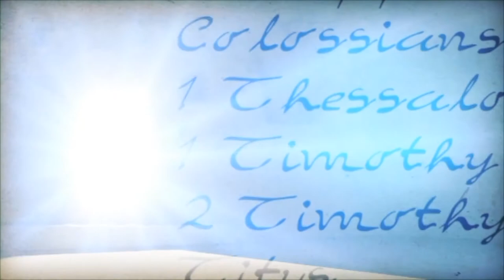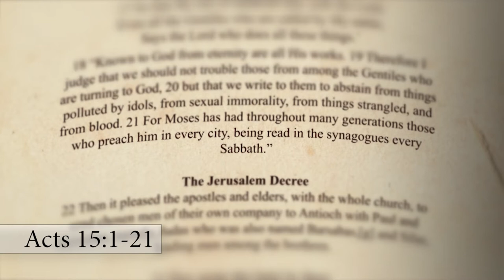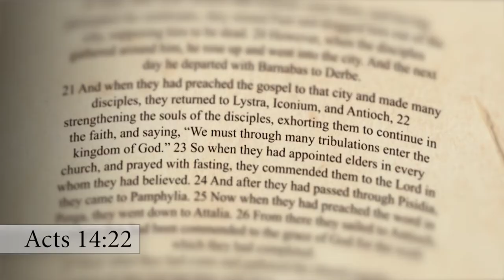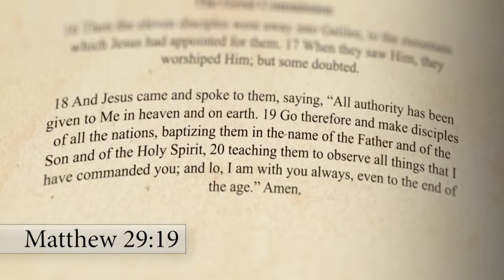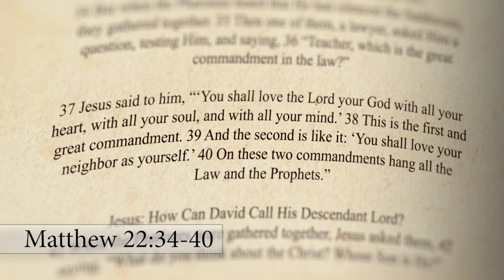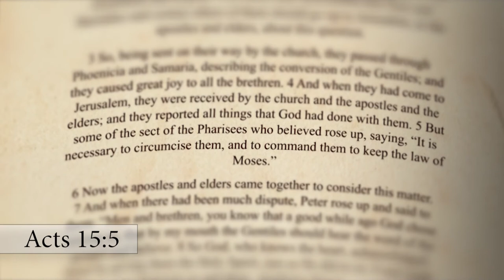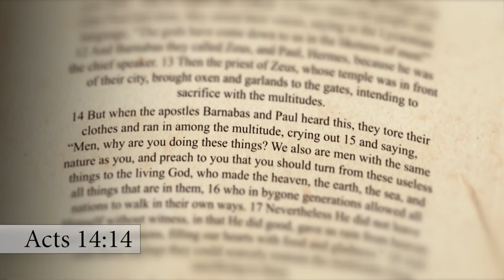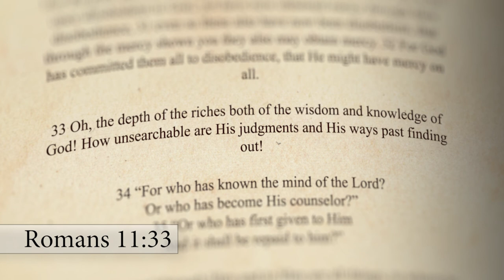Bible Study - Acts 15: 1 - 21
Now Paul's opposition comes from within the Church! Certain men from Judea come to Antioch to teach that they must keep Moses' law. How will Paul and Barnabas react?